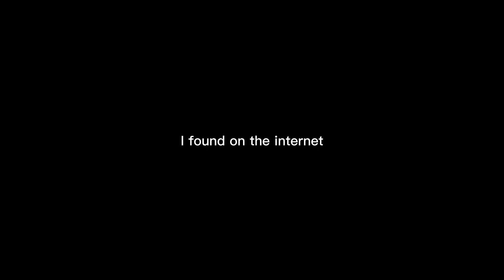Cute cats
I brought together some of the cutest cats on the internet. What do you  think ?